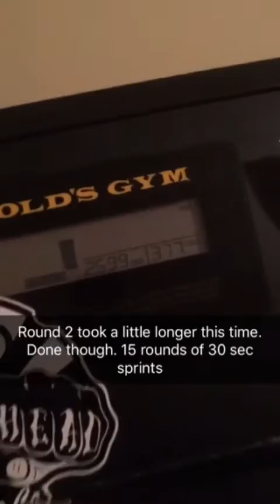Longest snap chat story ever- Upper body day w/Luna. 5 & 6 weeks out from first shows for 2016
SNAP CHAT- user name Gablefit  | IG user name Gable_Fit  | Facebook Amanda Lisa Gable